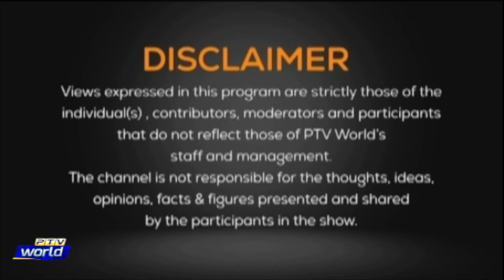NEWSROOM 04 04 2023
Supreme Court announces verdict in Punjab, KP polls